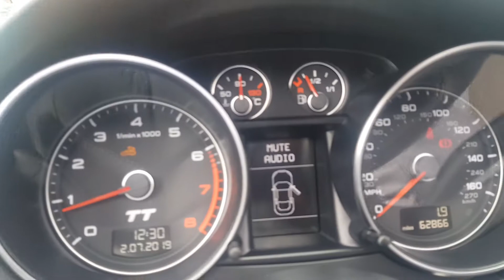AUDI TT FX59XTG